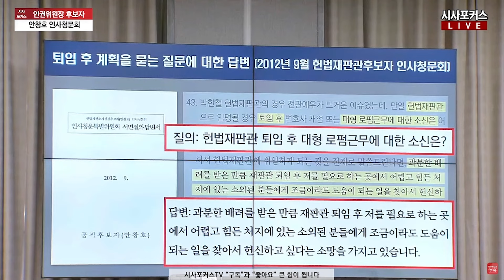수임 들어와 변호했을 뿐인데... 범죄 혐의 변호에 색안경 끼는 노종면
더불어민주당 노종면 운영위원이 24년 9월 3일 국회 운영위원회 전체회의 안창호 인권위원장 후보자 인사청문회에서 질의를 하고 있다.

편집.김경민